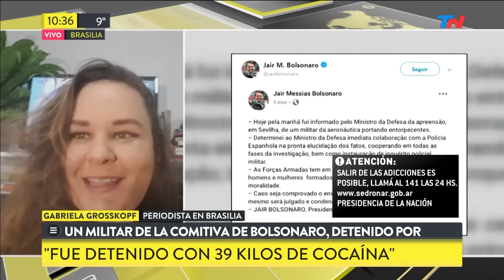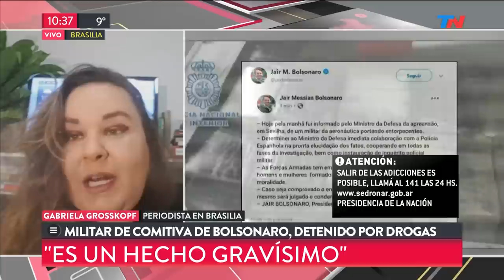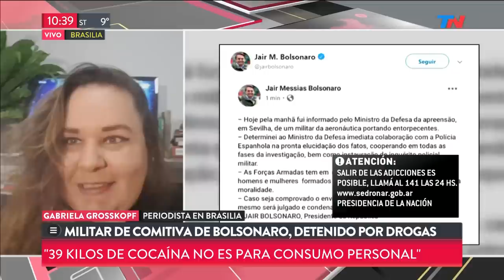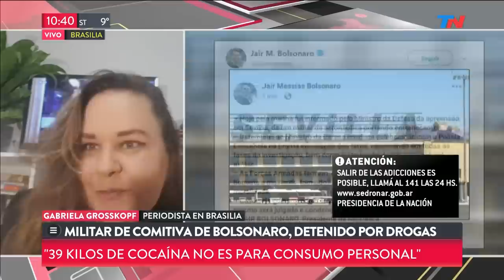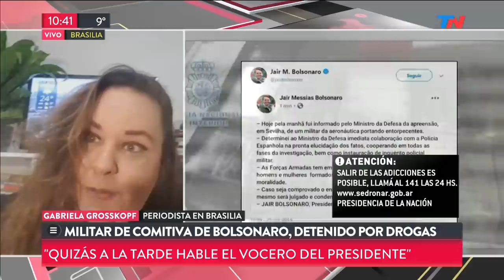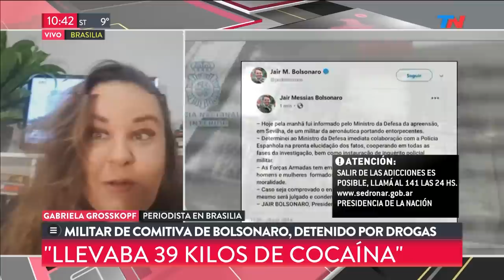Militar de la comitiva de Bolsonaro detenido con 39 kilos de droga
Fragmento de "TN de 10 a 14" emitido el Miércoles 26 de Junio de 2019.